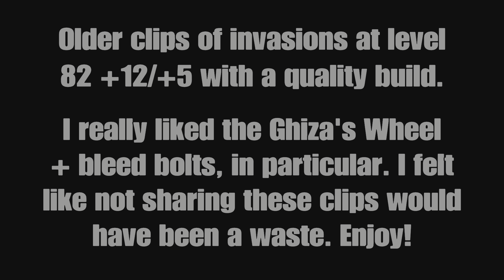Quality build invasions at level 80 [Playstation]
Older clips of my level 82 quality build with +12/+5 weapons.
I have more clips of this build at level 166 (a lot more) but unfortunately I don't think I'll be able to make more videos of it before the DLC drops. And nobody will care about pre-DLC videos then 😥 (at least not for a long time) it's a shame.